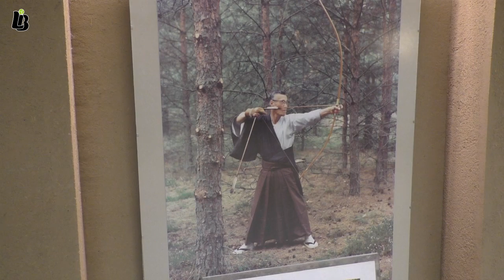LIB-TV 2020/21 Leonie Schwertmann macht Kyudo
UNSERE LADIES TESTEN DIE SPORTARTEN DES PTSV Aachen

Leonie Schwertmann macht Kyudo - eine eigene Welt voller Meditation und besonderen Techniken - und war total überwältigt von diesen Erfahrungen.

Wir zeigen Euch einen kleinen Teil dieser Welt, und selbst dieser kleine Teil ist nicht kurz zu vermitteln. Lehnt Euch zurück und genießt die Impressionen!

(Hinweis: das Video wurde bereits vor dem derzeitigen Lockdown aufgezeichnet)